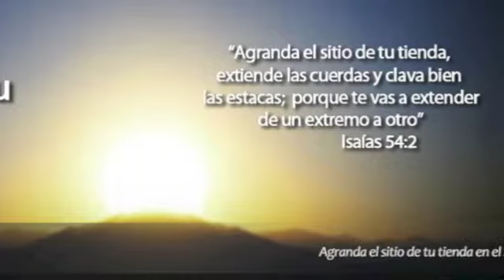PROGRAMA DE LIDERAZGO N 31 LA ACTITUD ES CLAVE